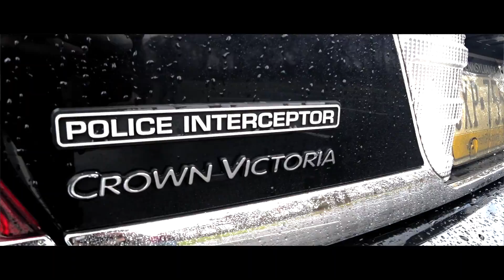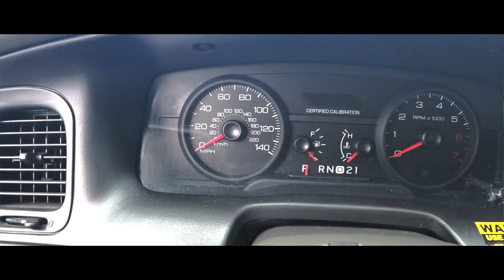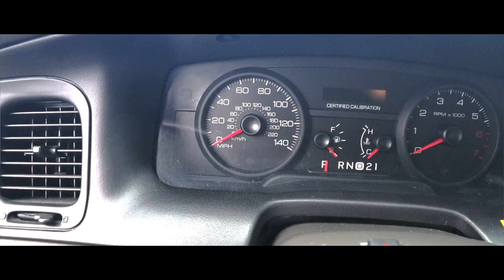Review | 1998 - 2011 Ford Crown Victoria Police Interceptor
Welcome to Garage Denali! In this video, I review the 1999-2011 Ford Crown Victoria Police Interceptor! The Ford Crown Victoria Police Interceptor was widely used as the definitive police car across the United States for over two decades.

Big thank you to SoundCloud artists!